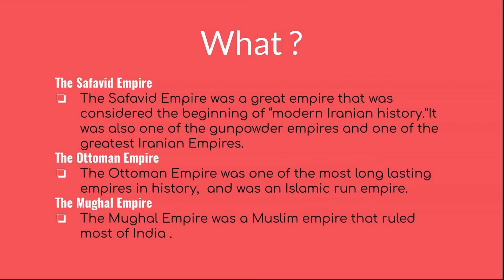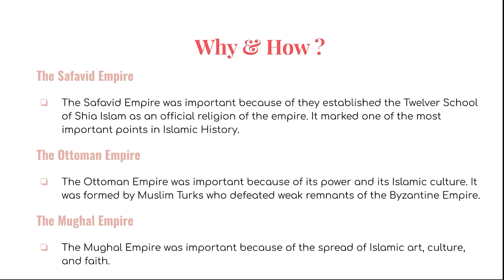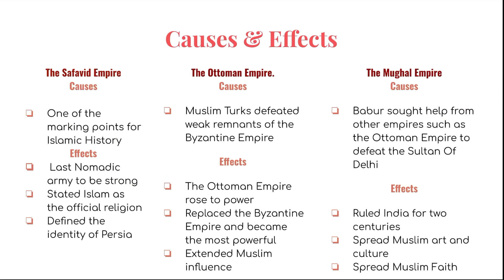The Safavid, Ottoman, and Mughal Empire/ 1 Minute History